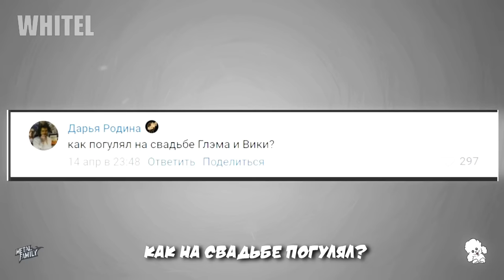Кукла Чеснока - Король и Шут (feat. Чес)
Мэшап (ремикс) на Чеса (Чеснока) из мульт. сериала Metal Family.
Оригинальное видео - Metal Family Чес отвечает на вопросы с канала Metal Family Xydownik

Текст:

Проходи
Привет, чувак
Я отвечу просто так
Есть вопросы, задавай
Попивая чай

Как на свадьбе погулял?
Я не помню, значит кал
Как подтерся?
Чес, че как?
Потихоньку
Звяк
(Я тебе щас звякну)

Звякают позвать продавца
Перед тобой я, тут
Надо звякнуть, да?

Группа канала, в которой можно предложить идеи для видео и найти mp3 версии ремиксов / mmv